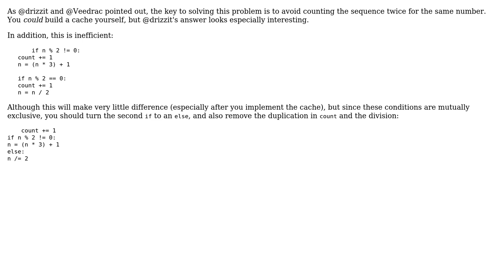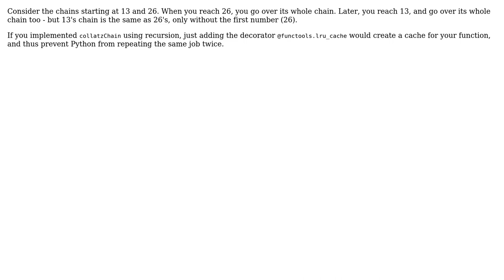Code Review: Project Euler #14 solution takes quite a long time (2 Solutions!!)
Code Review: Project Euler #14 solution takes quite a long time

With thanks & praise to God, and with thanks to the many people who have made this project possible! | Content (except music & images) licensed under CC BY-SA | Music | Images & others | With thanks to user sid-maddy user janos user Jamal user drizzit and the Stack Exchange Network Trademarks are property of their respective owners. You are responsible for your own actions.